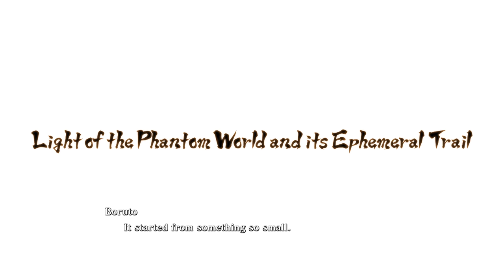These Naruto Vs Sasuke Cutscenes Are Epic - Naruto X Boruto Ultimate Ninja Storm Connections